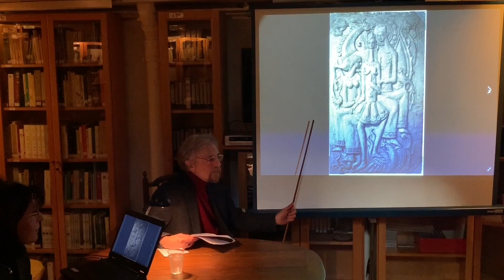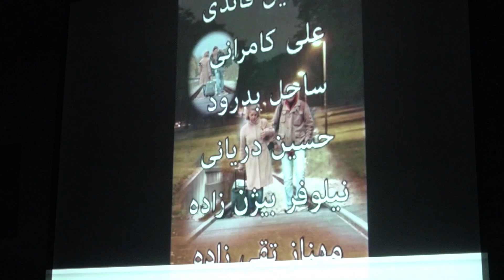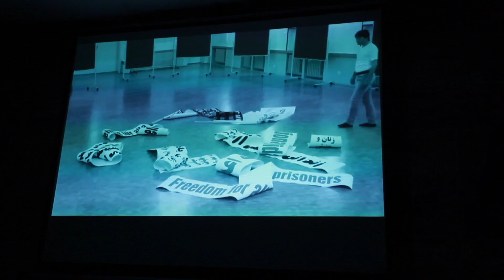زیر آسمان پاریس ، بیست و پنجم ژانویه 332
در این برنامه دیدار و گفتگو با استاد عباس معیری برای تازه ترین نمایشگاهش و در ادامه گزارشی بمناسبت نمایش آخرین کار احمد نیک آذر بنام دلتنگم رفیق در پاریس . برنامه زیر آسمان پاریس هرشنبه از تلویزیون ایران فردا وباز پخش ان هر پنجشنبه